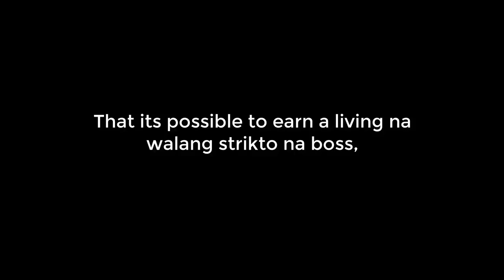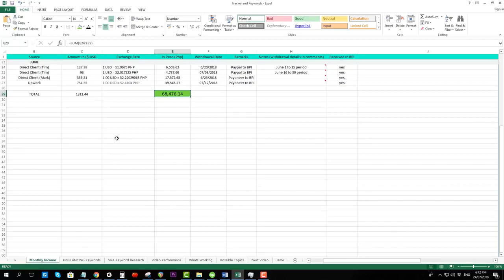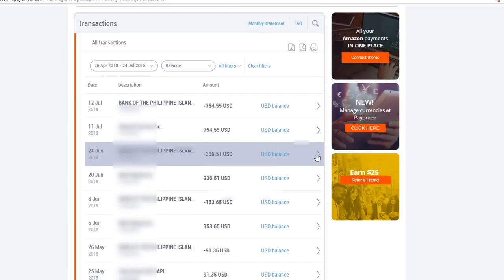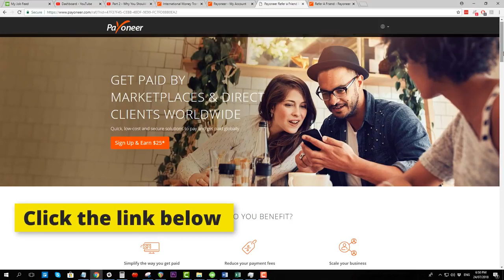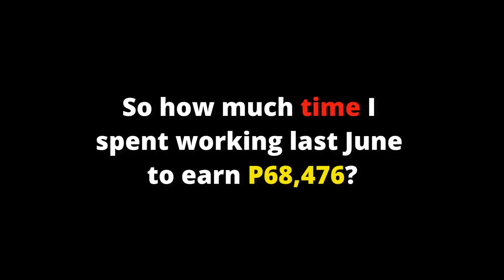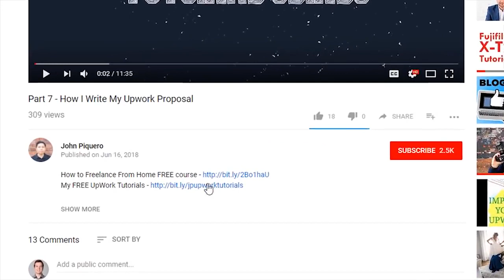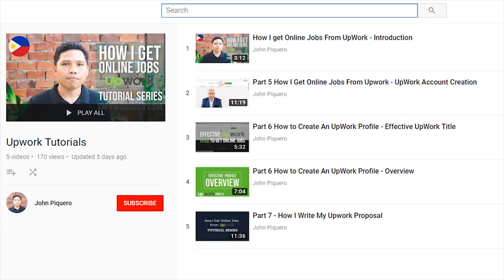Online Home Jobs Philippines Sample Income for June 2018 Freelance Online Job Income Report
Online Job, How much he earned for 1 month as FREELANCE ONLINE...

sir John thanks sa CCA video mo...